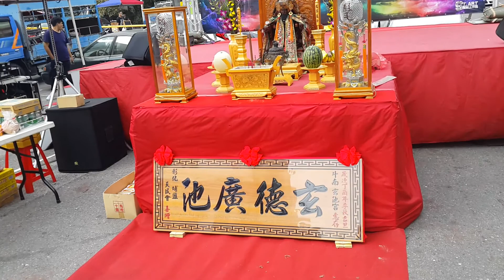2017 11 18雲林斗南玄池宮恭請【金虎將軍】回駕安座遶境 彰化埔鹽天民會 溪湖260車行 香案